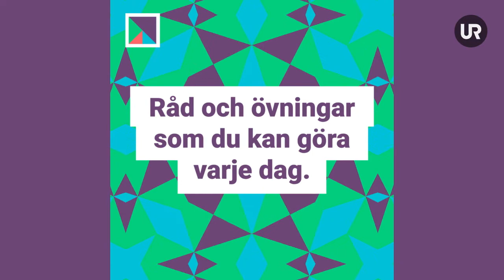MÅ BÄTTRE | Intro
Introduktion till sju övningar inom positiv psykologi och kbt som hjälper dig  att öka ditt välmående genom att minska oro och stress och öka självkänslan. Ditt välmående påverkar hur du presterar i skolan. Övningarna är framtagna tillsammans med elever, lärare, UMO och Psykologifabriken.